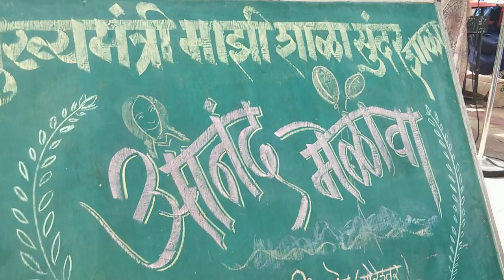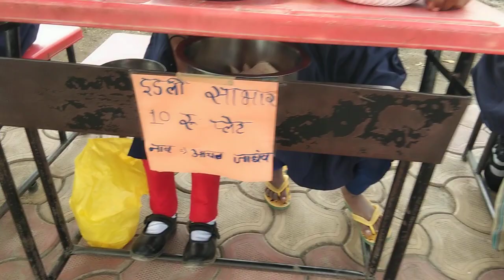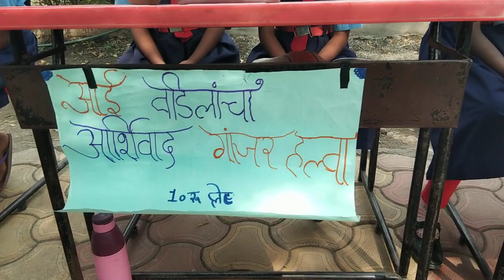आनंद मेळावा जि प वरिष्ठ प्राथमिक आदर्श शाळा सिंदखेड मोरेश्वर 2024